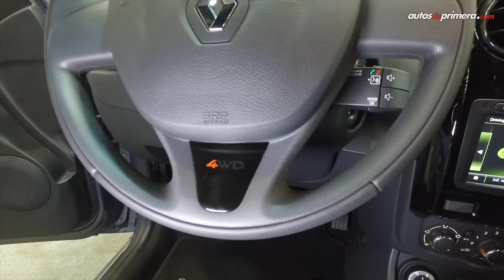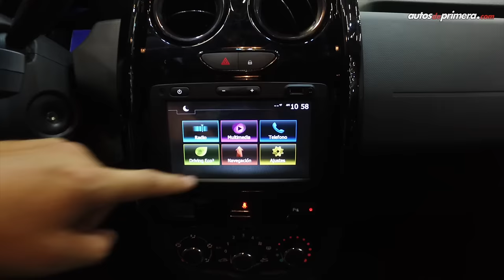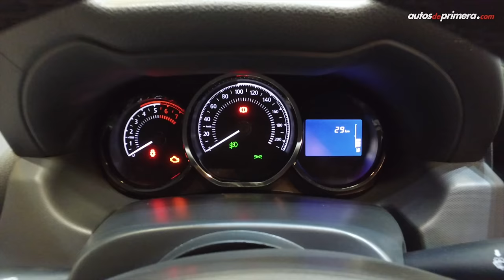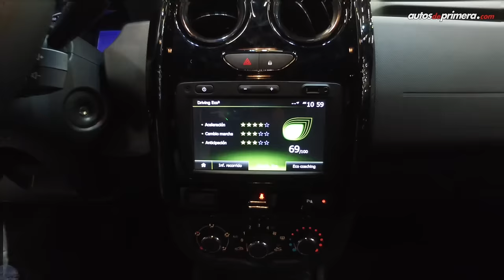Renault Duster Oroch 4x4, se amplia la gama de esta exitosa pick up en Colombia | Revisión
Renault Duster Oroch 4x4, llegó a Colombia la versión con mejor capacidad off-road de ésta exitosa Pick Up. Esta disponible con motor 2.0L, caja mecánica y equipamiento Intens. Precio de lanzamiento (noviembre 2018): ⬇⬇⬇
— Renault Duster Oroch Intens 4x4 Mec. $65´145.000